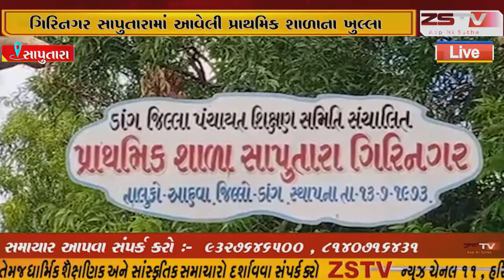ગિરિનગર સાપુતારામાં આવેલી પ્રાથમિક શાળાના ખુલ્લા પટાંગણ માં પેવર બ્લોકનું કામ મંજુર થયું છે.